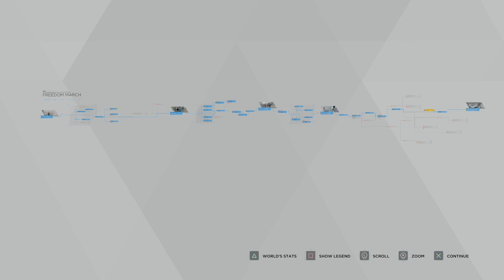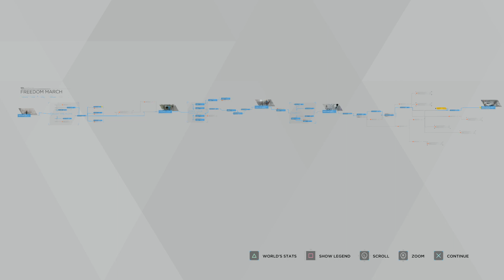Police Slaughter Unarmed Peaceful Protestors "Freedom March" Detroit Become Human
40 Partner YouTube.com/Spazzychalk
50 GAMING NEWS & SCREENSHOT ARCHIVE
60 Twitter.com/Spazzychalk

90
100 goto 10

I publish new different YouTube content regularly and Twitch live-stream a huge variety, playing nearly everything I can get my hands on. Videos include Let's Play, Unboxing Impressions, highlight reels, how-to guides and in-depth looks into glitches to help game developers to improve their games. I also run a screenshot archive on Facebook with hundreds of thousands of images.